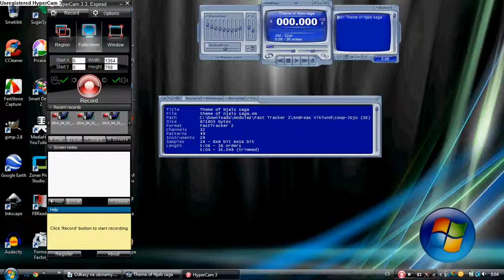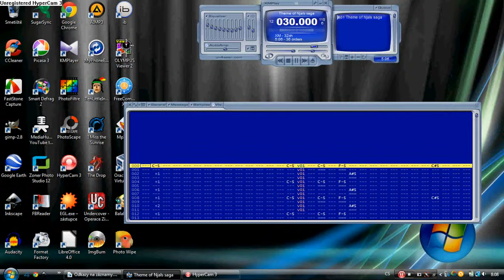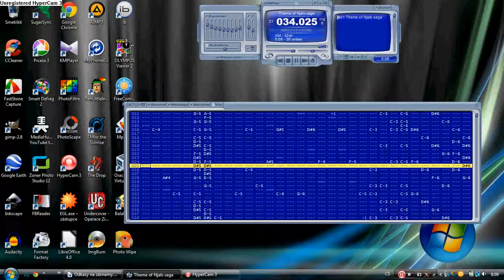Fast Tracker 2 - Andreas Viklund - Theme of Njals saga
This song was tracked by Andreas Viklund in cooperation with Jojo (SE) in Fast Tracker 2.
2/Andreas Viklund/coop-Jojo (SE)/theme of njals saga.xm